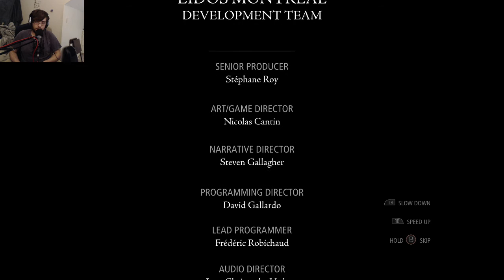Livestream - Thief pt. 6